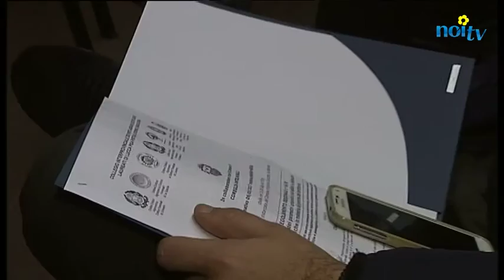Periti agrari in aggiornamento a Ghivizzano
COREGLIA - La sede distaccata del comune di Coreglia a Ghivizzano ha ospitato uno stage nei giorni 6 e 7 marzo, organizzato dall'Ordine dei Periti agrari e periti agrari laureati di Lucca, Massa Carrara, Pistoia, Pisa e Livorno. Lo stage, al quale hanno partecipato liberi professionisti e dipendenti pubblici aveva lo scopo di aggiornare i partecipanti sulle dinamiche dalla legge regionale 64.

NoiTv